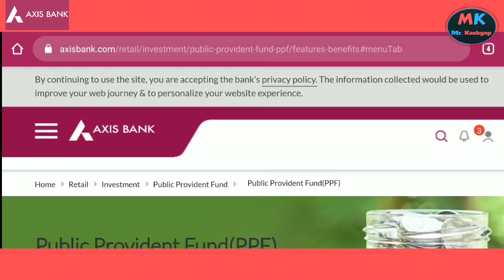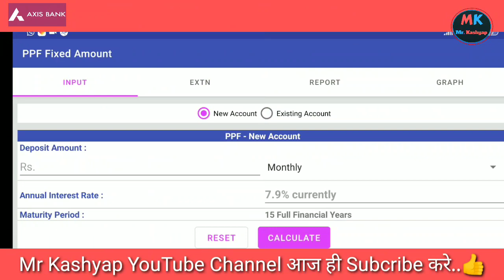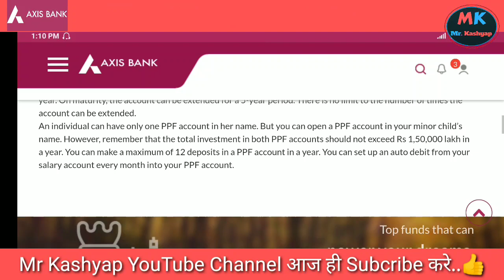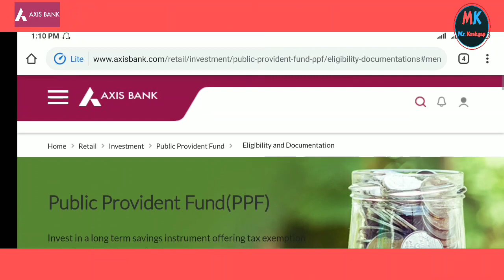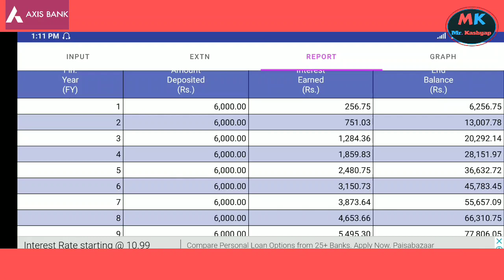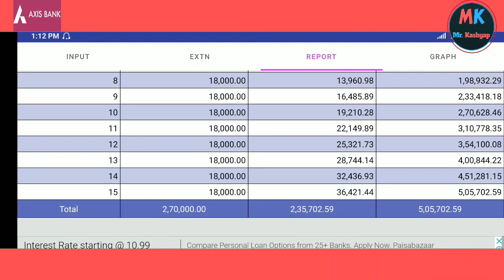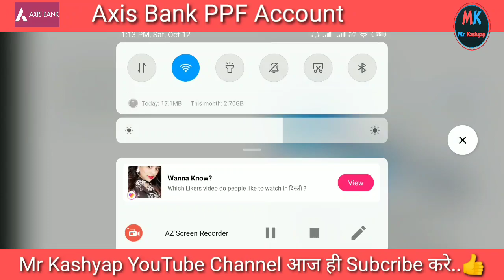My Axis Bank PPF Account 2019 Hindi ( Public Provident Fund PPF in Axis Bank ) | PPF Scheme 2019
Namskar Dosto...

Mera naam hai Dinesh Aus aj iss video me hum bat karne wale hai       My Axis Bank PPF Account 2019 Hindi ( Public Provident Fund PPF in Axis Bank )  Ke bare me Jo ki achha viklap ho sakta hai   paise save karne  ke liye

Dosto apko hamare channel pe investment related information video ki form me milti hai...aur agar ap bhi kisi video topic ko suggest karna chahte hai to ap hume comment box me jake
suggest kar sakte hai...